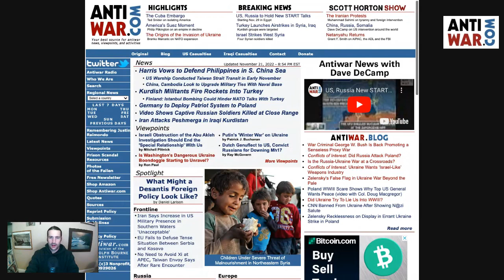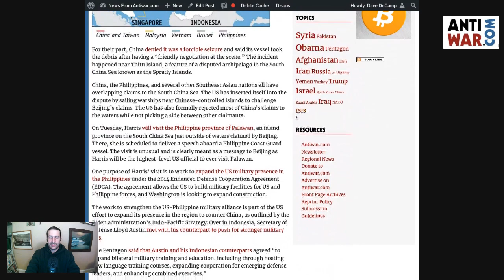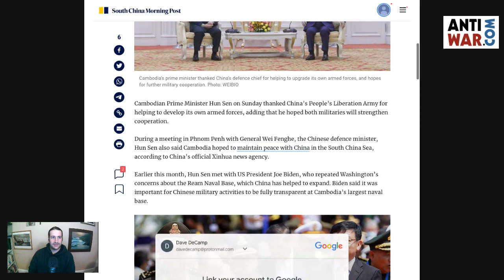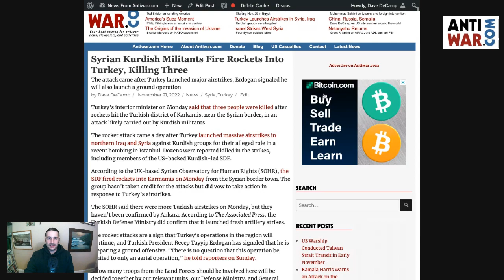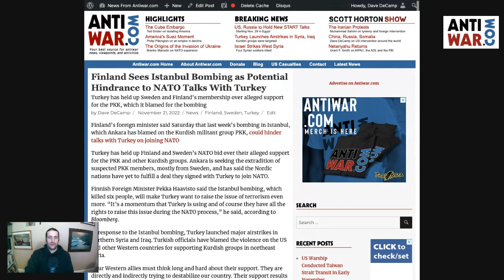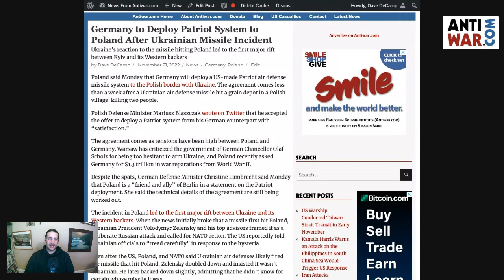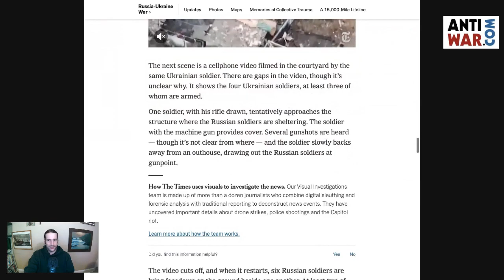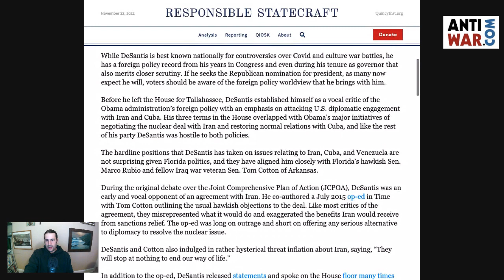VP Harris Vows to Defend the Philippines in S. China Sea, Kurds Fire Rockets Into Turkey, and More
Chapters
00:00 - Intro
00:11 - Kamala Harris Vows to Defend Philippines in South China Sea
05:00 - US Warship Sails Through Taiwan Strait
06:50 - China, Cambodia Agree to Boost Military Ties
09:29 - Syrian Kurds Fire Rockets Into Turkey
14:29 - Finland: Istanbul Bombing Complicates NATO Talks With Turkey
16:06 - Germany to Deploy Patriot System to Poland
18:45 - Video Appears to Show Russian Soldiers Being Executed
20:33 - Iran Launches Attacks in Iraqi Kurdistan
22:34 - Viewpoints/Outro